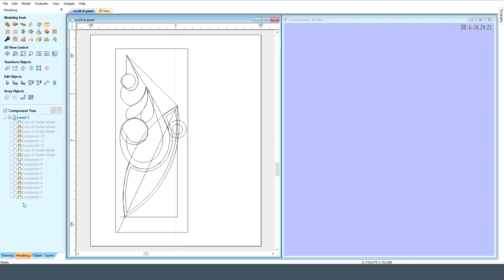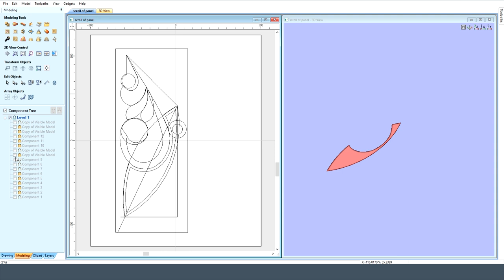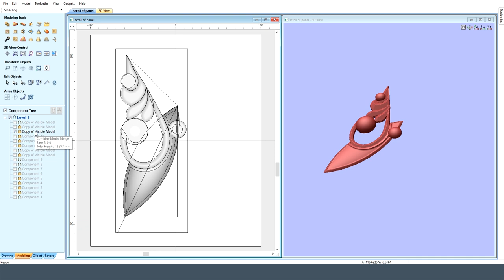Vectric Aspire Part Tree Scroll Piece Panel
MegaTopDogs.
MTDcnc.